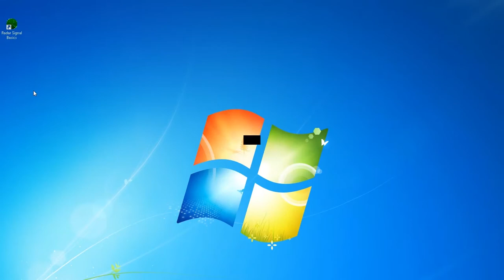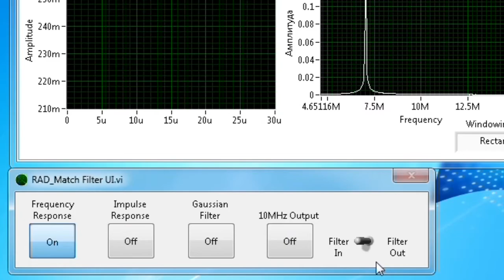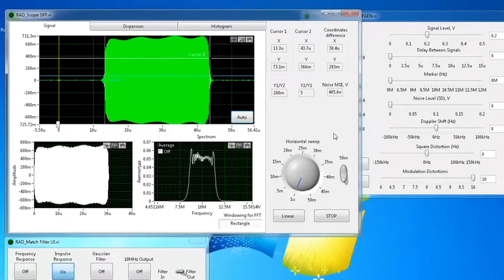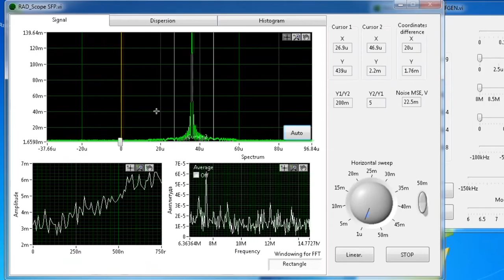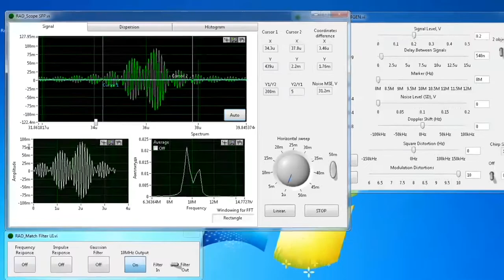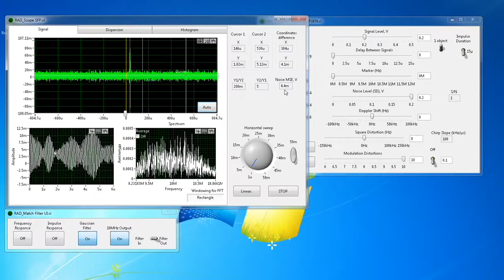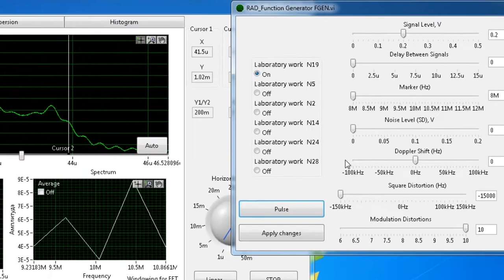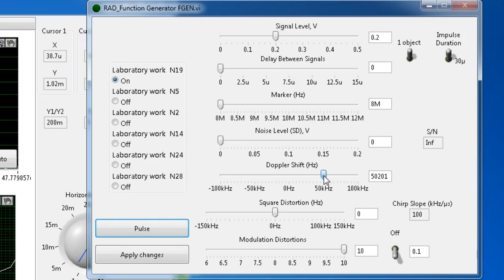Radar Signal Analysis Laboratory work Video 1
This video is the first part of six video series where we will show how to use OLYMP Engineering Radar Signal Analysis Laboratory software.

As a hardware platform, we have used NI PXI Platform.